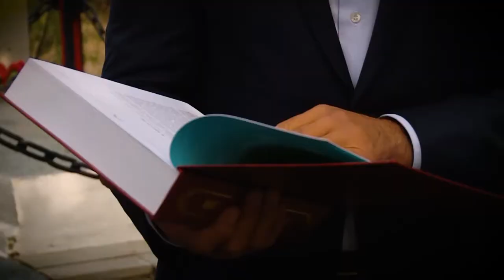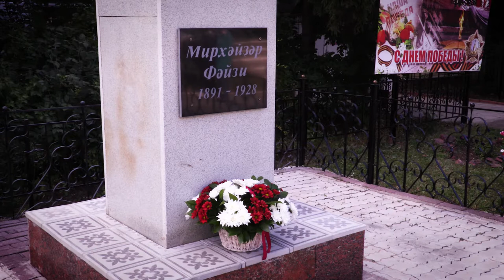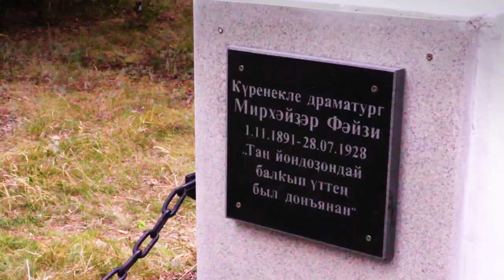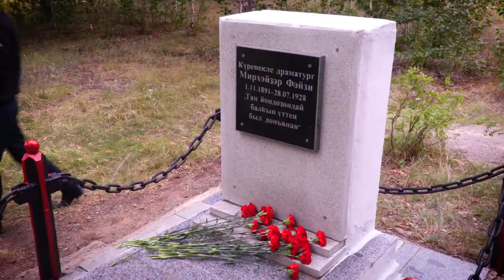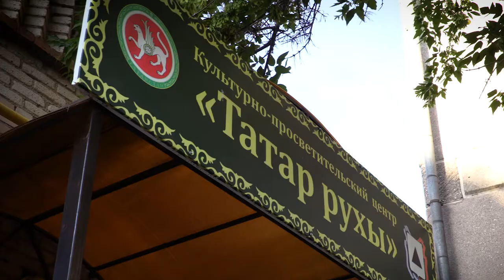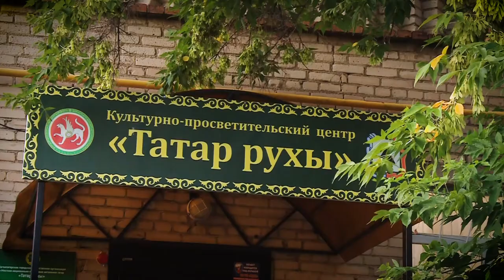Баймак, Сибай, Магнитогорск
Татарстан Премьер-министры урынбасары, Милли Шура рәисе Васил Шәйхразыевның  һәм Бөтендөнья татар конгрессының Башкортстан Республикасындагы вәкиле Альфред Дәүләтшинның Урал аръягына - Баймак, Сибай, Магнитогорск шәһәрләренә сәфәре турында видео карарга тәкъдим итәбез.